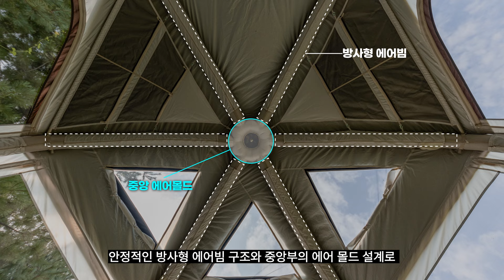[소개영상] 육각 쉘터 디자인의 초대형 사이즈 리빙쉘 '스타피쉬 에어텐트'를 소개합니다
◆ 구매하기

스타피쉬 에어텐트 리빙쉘 돔 쉘터 그늘막 [스톤베이지]